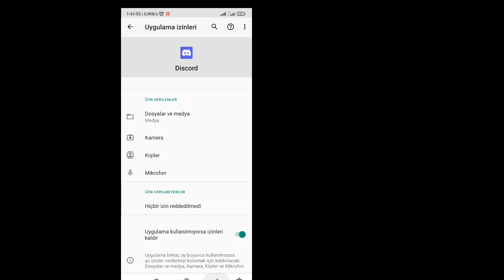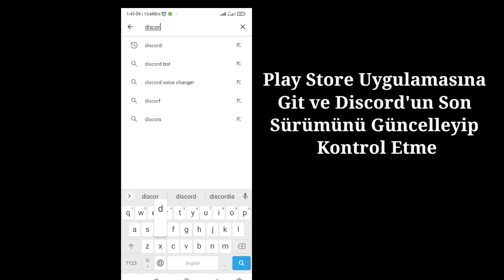Discord Oyun Etkinliğinin Mobilde Görünmemesi Nasıl Düzeltilir | Discord'da Oyun Etkinliğini Göster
Discord Oyun Etkinliğinin Mobilde Görünmemesi Nasıl Düzeltilir | Discord'da Oyun Etkinliği Nasıl Gösterilir

 Bu videoda sizlere Discord Oyun Etkinliğinin Mobilde Görünmemesi Nasıl Düzeltilir onu göstereceğim | Discord'da Oyun Etkinliği Nasıl Gösterilir bu videonun tamamını izleyin ve tüm adımlarımı atlamadan izleyin bunu öğrenin.
 Tüm kullanıcılar için en önemlisidir.